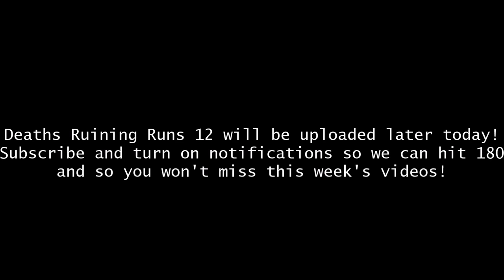HiveMC DeathRun | Western | 1:21.508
PB! Not my first 1:21 as you can see, but still PB!
Deaths Ruining Runs 12 will be uploaded either in a few hours or tonight.

Song: Vibe Tracks - Beat Your Competition